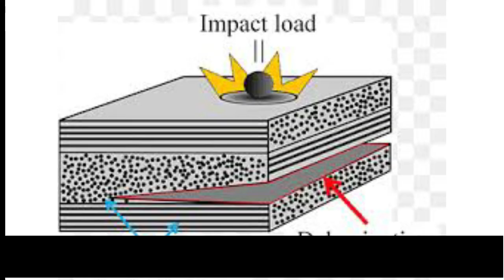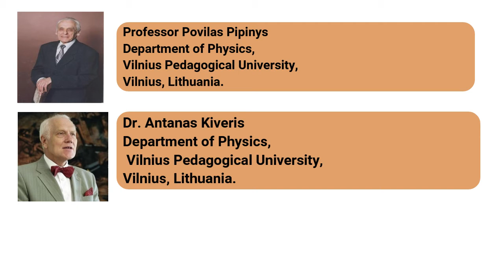Study on Variable Range Hopping and/or Phononassisted Tunneling Mechanism of Electronic Transport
Study on Variable Range Hopping and/or Phononassisted Tunneling Mechanism of Electronic Transport in Polymers and Carbon Nanotubes

We review and compare two models recently used to describe electronic transport in polymer fibers/nanotubes and carbon nanotubes including graphene nanoribbons, namely, variable range hopping (VRH) in different versions and their modifications on the one hand and electric-field-induced phonon-assisted tunneling (PhAT) on the other hand. The VRH model is mainly approved on behalf of the results of temperature dependences. However, the field dependencies of the conductivity in the framework of this model remain practically unexplained. At the same time, the PhAT model describes properly not only temperature dependence of conductivity measured in a wide temperature range, but also conductivity/current dependences on field strength using the same set of parameters characterizing the materials. The presented PhAT theoretical approach provides a deeper insight into the physical background of the charge transport through barriers in a wide range of organic and inorganic devices.